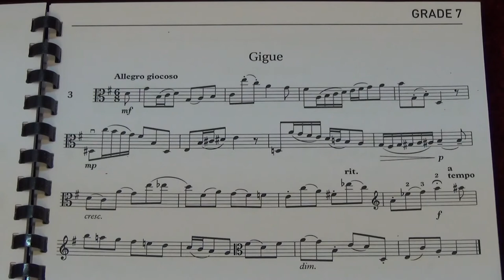Viola Grade 7 Sight Reading No 3 Allegro giocoso